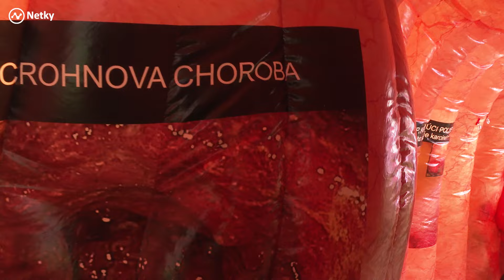REPORTÁŽ Banská Bystrica SNP80: Patrik Herman prišiel odovzdať posolstvo